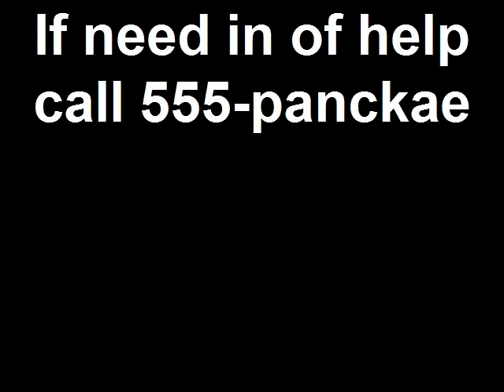Viagra PSA - Short Film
I had a conversation with a couple of friends on over dosing on viagra. So I got a camera, a broom stick, and a blanket. And made this